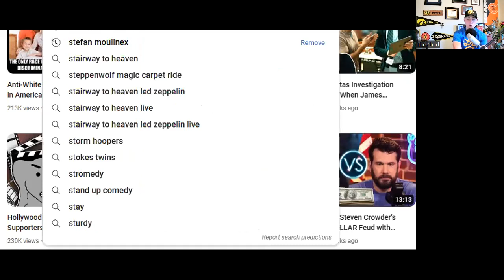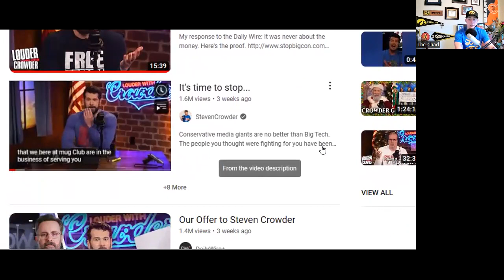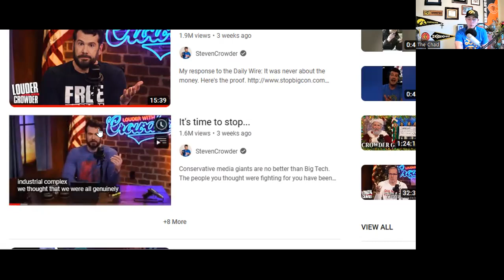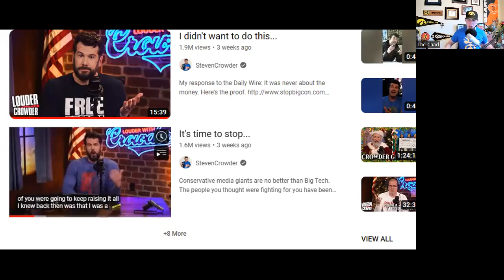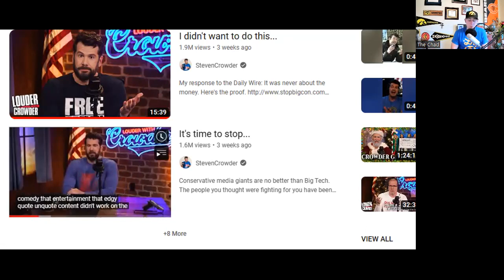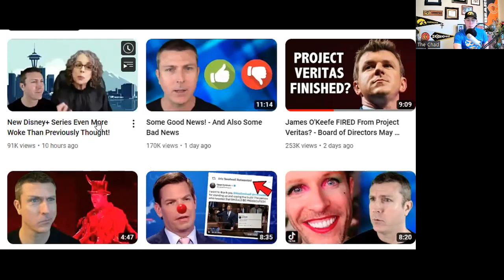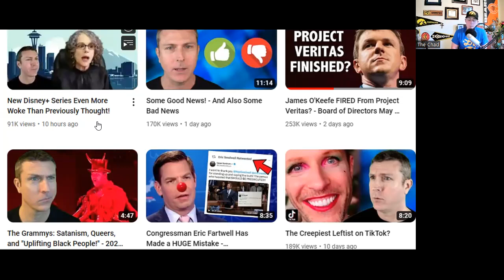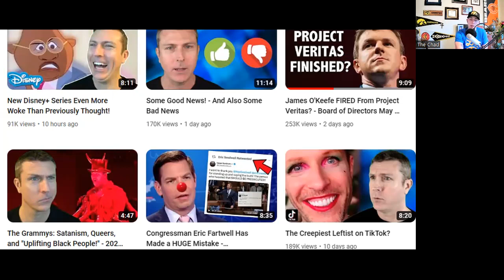Steven Crowder Vs The Daily Wire Part 2 | REACTION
In this video I react to the latest drama regarding Steven Crowder and The Daily Wire